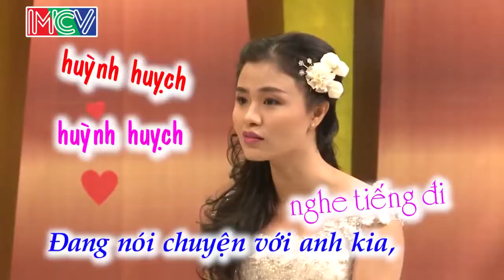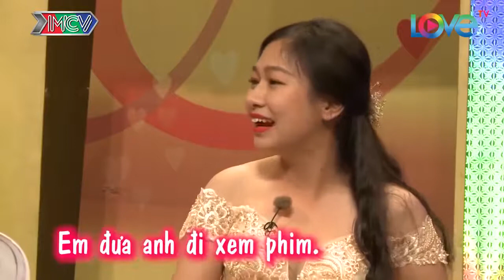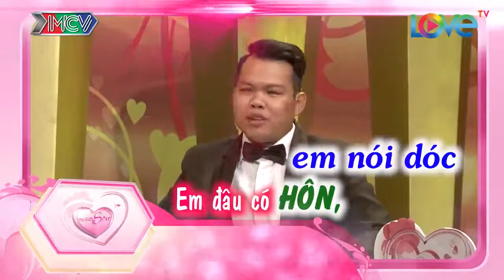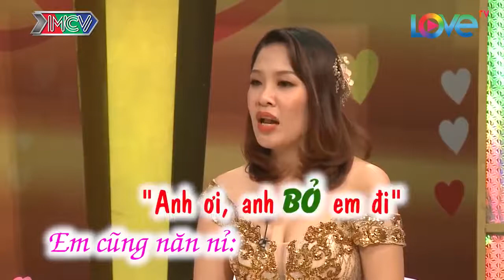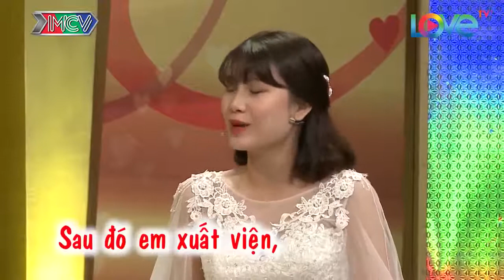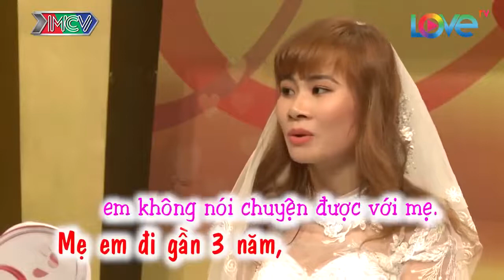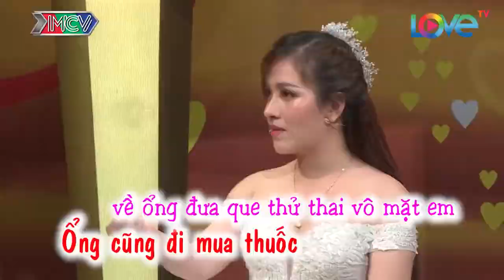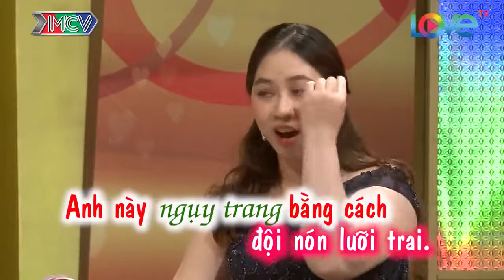😂 VỢ CHỒNG SON 😱 15/12/2019 😍 HỒNG VÂN - QUỐC THUẬN 🎉 NHỮNG CÔ VỢ HOTGIRL SIÊU CHUẨN